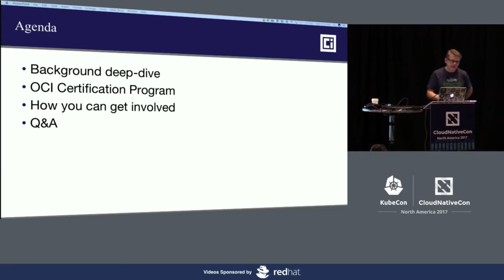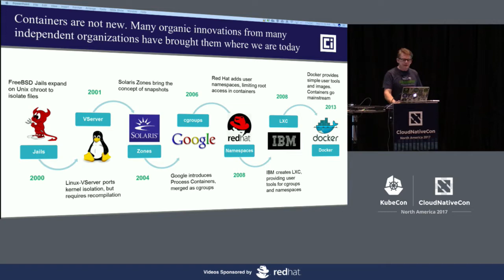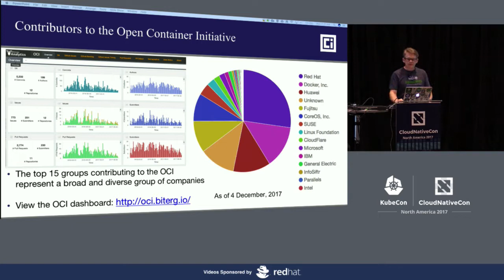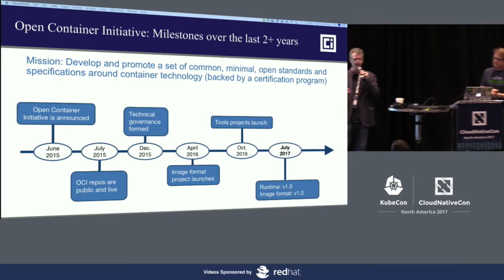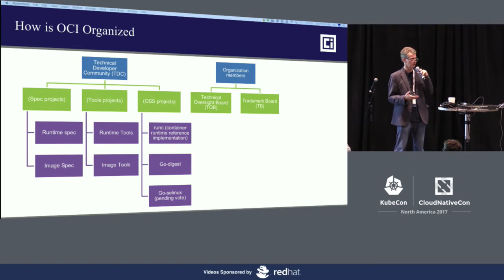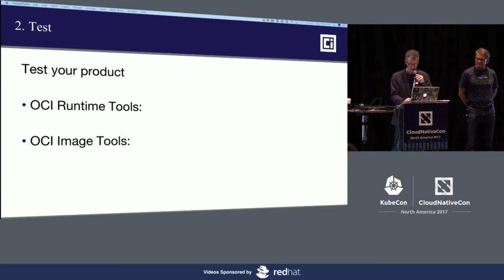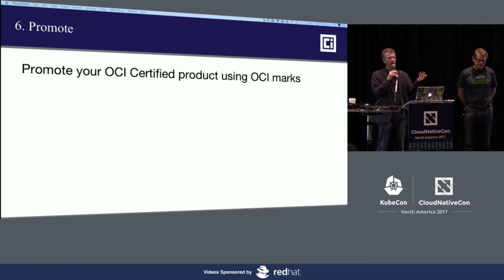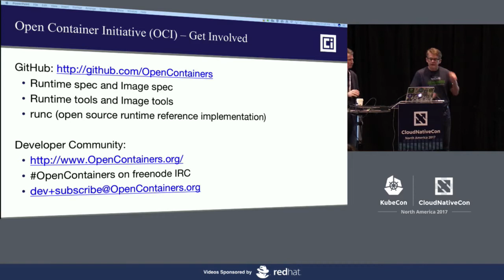Container Runtime and Image Format Standards - What it Means to be “OCI-Certified” [I] - Jeff Borek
Container Runtime and Image Format Standards - What it Means to be “OCI-Certified” [I] - Jeff Borek, IBM & Stephen Walli, Microsoft

With the proliferation and rapid growth of container-based solutions over the past few years— including container-based solutions from almost all major IT vendors, cloud providers, and emerging start-ups—the industry needed a standard on which to support container image formats and runtimes while also ensuring interoperability and neutrality. The Open Container Initiative (OCI) was launched with the goal of developing common, minimal, open standards and specifications around container technology without the fear of lock-in. OCI has recently issued v1.0 of its container image format and runtime specifications, which enable a consistent and stable platform for running containerized applications.

The next phase in ensuring broad adoption of common container image format and runtime specifications is the OCI Certification program, which will be launching soon. This session will provide an overview and goals of the program, factors to consider if becoming OCI-certified makes sense for your container project, how to get your container project OCI-certified, and how you might be able to gain interoperability benefits from OCI-certified solutions. This session will also include a demo of the OCI Image validator being run against container images from container image registries from multiple vendors.

About Jeff Borek
Jeffrey Borek is a senior technology and communications executive with over twenty years of leadership and technical experience in the Software, Telecommunications, and Information Technology/Consulting industries. He is currently a WW Program Director for the Open Technologies and Developer Advocacy team - working with developers, business partners, leading industry analysts, and various open source community initiatives including; the Cloud Native Computing Foundation (CNCF) initiative, the Open Container Initiative (OCI), and the Open API Initiative (OAI) to ensure rapid response to changes in the open source ecosystem.